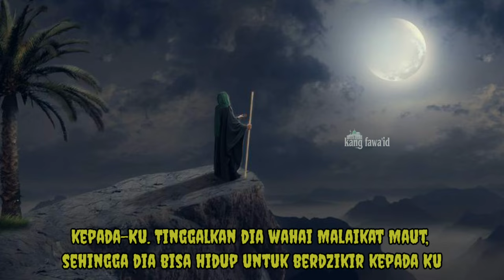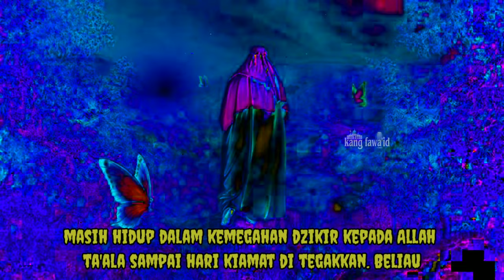kisah nabi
Kajian kisah nabi